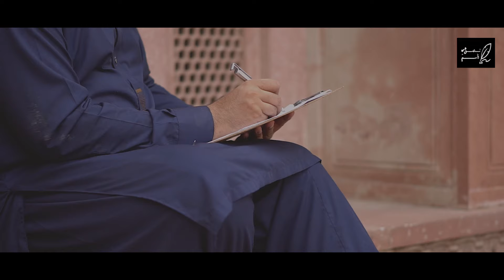LAZIM| Awais Amjad | New Song 2021 | Q M Ramay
On February 8, 2021 I uploaded Lazim on my Youtube channel, which was later picked by Awais Amjad famous musician to sing. This writing is one of my best pieces amongst all written beautiful Urdu poetry collection. Converting my writing into a song is very good experience. This song will be my forat contribution towards Urdu and Hindi music. The tone of the song is similar to any OST of drama serials of Pakistani television’s drama industry. Hope you will Like it.

Written By: Qasim Mumtaz Ramay
Singer: Awais Amjad (AJ)
Video: AJ Studio

Lyrics of the Poetry in the Video:

Muje Uska Sahara Ho
Ye Lazim to Nahi
Koi Be Bas Be Chara Ho
Kisi Ko Chahna Or Chahtay Rehna
Aur Phir Wo Tmhara Ho
Razdani Mai Bhi Koi Raz Hai Qasim
HAr Haqeeqat Ashkara Ho

Hope to give you more amazing content in my upcoming videos. Keep showing your Mohabbat to me. Apki Mohabbaton Ka Shukria.

Do not forget to mention your likes/dislikes/ Suggestions in the comment section.

For More Videos and Updates Please Follow Me On;